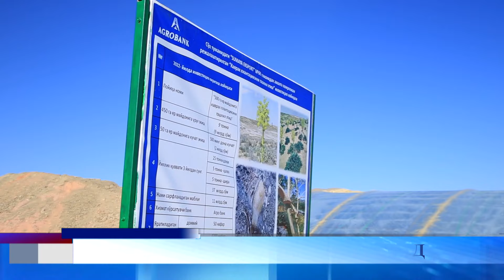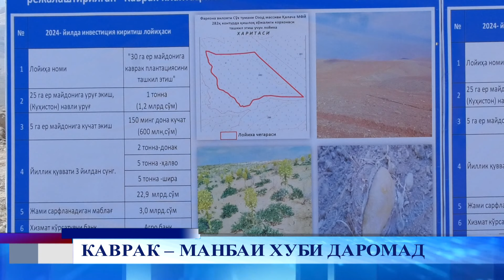Паёми рӯз 25 03 2024